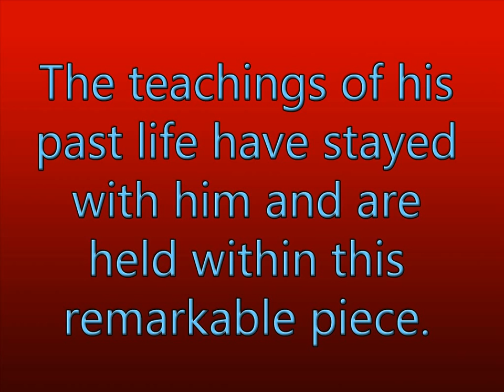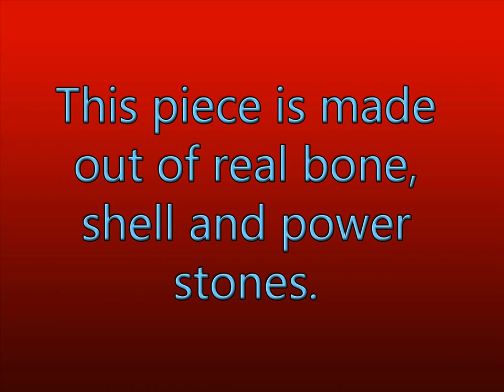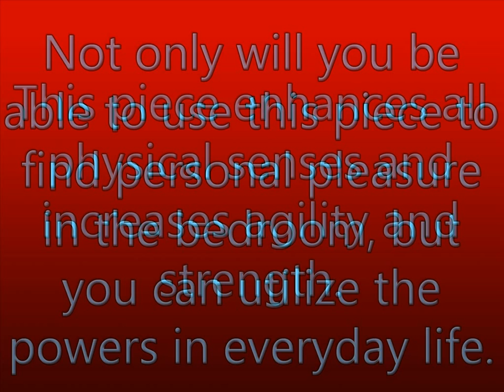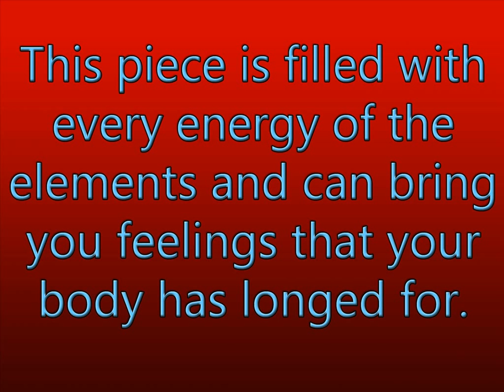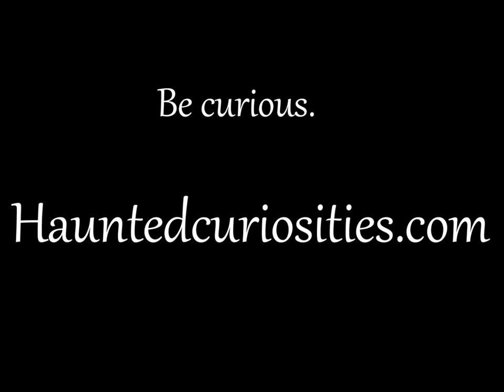Atlantis Werewolf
One of a kind piece that holds the powers of the elements!

This holds with it a werewolf that came from Atlantis, he died there and then was encripted into flesh in our time. The teachings of his past life have stayed with him and are held within this remarkable piece.

This piece is made out of real bone, shell and power stones. The piece has the capabilities to enhance your spirit with wisdom of the realms. The werewolf in this piece holds the knowledge and power of the elements from both worlds in which he has lived.

This werewolf piece is a phenomenal sex piece -- all the elemental powers were put into this one piece and bring about storms of raging ecstasy! This werewolf's back legs move more rapidly than any human can... you will experience joy beyond your wildest imagination when you are feeling the jackhammer of his intensity within your loins.

Not only will you be able to use this piece to find personal pleasure in the bedroom, but you can utilize the werewolf's powers in everyday life.

With this piece you will not be able to change into a werewolf, but you will be granted the use of all of his powers. Here is a list of some of the powers that you may experience while using this unique piece; the experience will be different for everyone, but here are some of the more common experiences:

You will most likely have augmented senses. When you carry this piece with you, one usually finds that every physical sense is enhanced. The colors are more vivid, the sounds are sharper and clearer, you can detect scents that you normally can't, and you will be able to taste the richness (both good and bad) of all that you eat.

Also while testing we all experienced highly sensitive skin when it was stimulated by another; I believe this was part of the arousal aspect of the sexual desires ~

You will gain increased physical prowess and have increased agility and strength. Not only can you receive powerful orgasms from the spirit of the werewolf, but you will engorge that power of ecstasy and be able to reproduce the amazing skills of the bedroom with your partner.

The elements of Earth, Fire, Wind, Water, Lightning, Ice, Angelic, and underworld all are incorporated into this magnificent piece.

Most pieces may have one or two elements encompassed, if they are lucky; this piece is filled with every energy of the elements and can bring you feelings that your body has longed for. It is time to take a stand and bring power to your life and help develop your needs of alertness and desire --- until you have experienced the Atlantis Werewolf piece you don't know what it is like to feel a true sensational orgasm!

Let this piece rock your body from head to toe and leave you feeling like a hardcore sex machine that will make you happy whether you are by yourself or feeling the need to bring delight to a "friend."

The intensity the werewolf feels when it transforms is what is brought to your body through intense arousal make sure you don't lose your job by staying home too much using this piece!

I get so excited on the sexual part that I lose myself! This does not just do sexual power but the power of the Atlantis Werehound whose ability is so profound it is hard to comprehend. Many times people that have just looked upon the piece begin to feel a pull towards it. This is what is the calling. This call is to let out the all the power inside of you and to yet harness it.